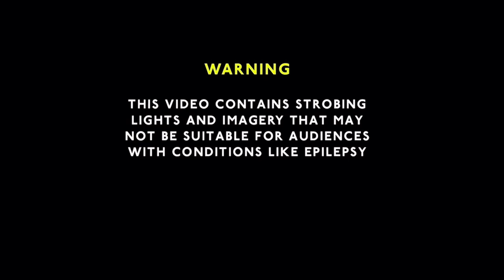WWE2K Undefeated | An Original Wrestling Series – Chapter 4: The Road to WrestleMania | Trailer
The official trailer and Intro to my WWE2K Undefeated Series – Season4 (Chapter4).

Song Used for the Main Intro